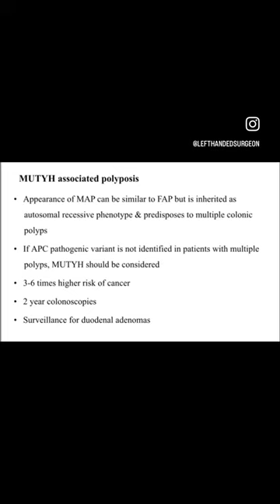Clinical case scenario | Surgery - Pathology | Dr. Rohan Khandelwal